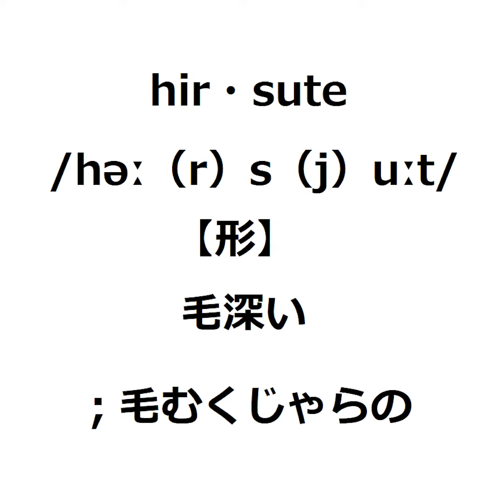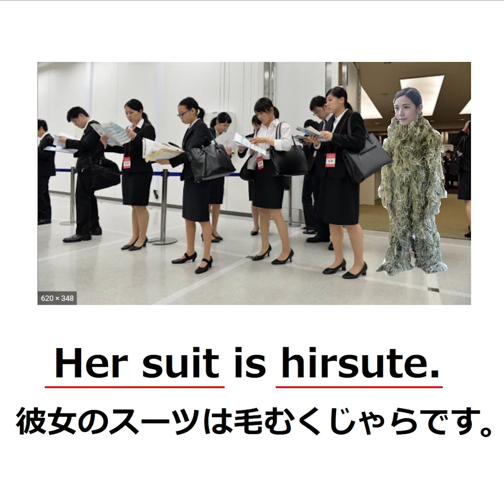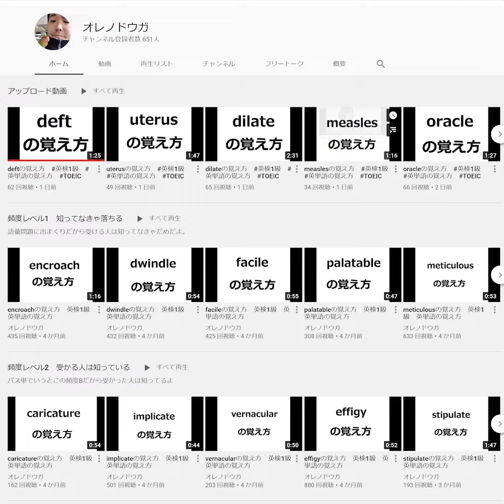hirsuteの覚え方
なんと６００００語オーバーレベル